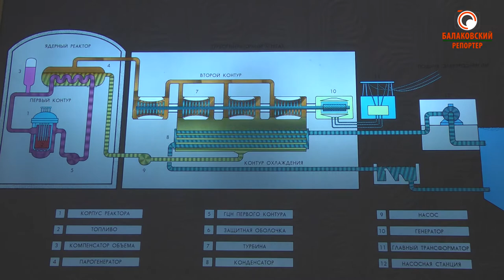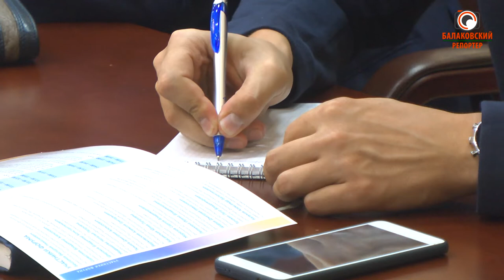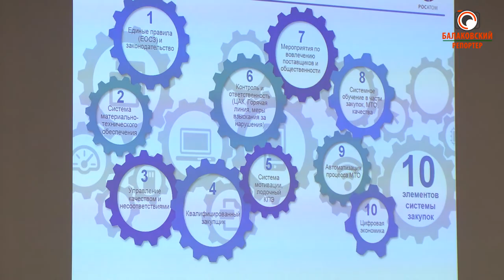Поставщики встретились с заказчиками- в Балакове прошел форум "Атомэкс регион-2018"